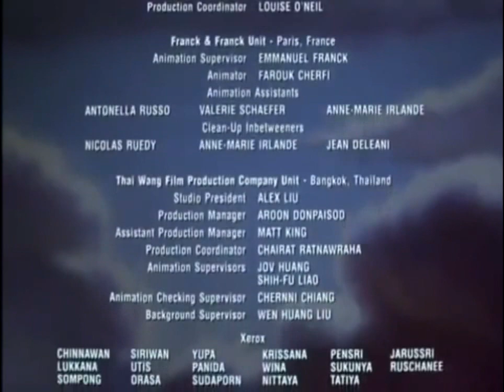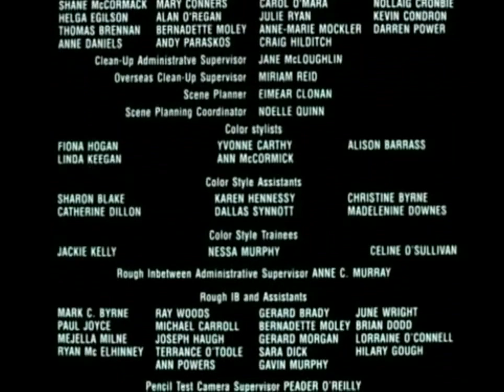All Dogs Go To Heaven 2 Ends Credits Cartoon Network Variant (2017)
I Created This Credits With My Videopad Editor.